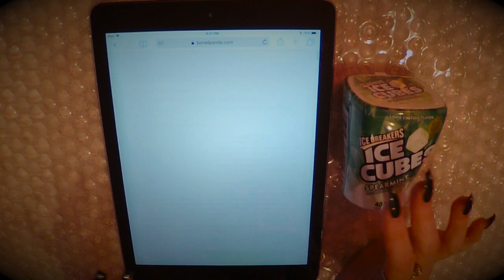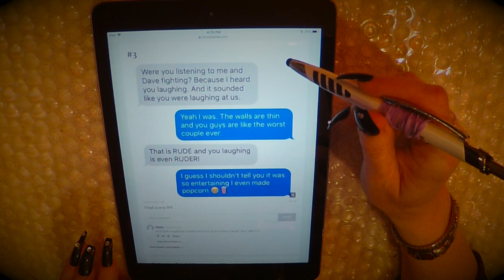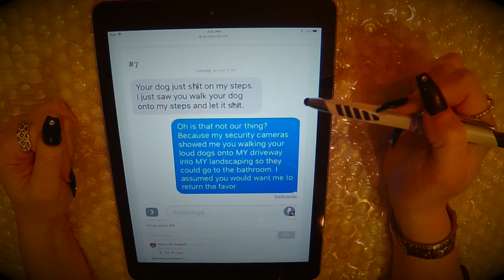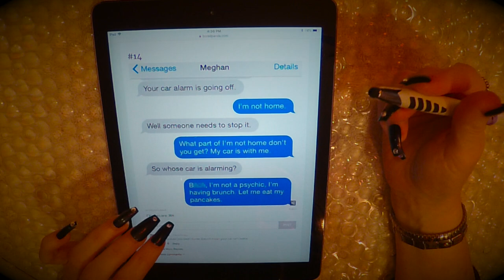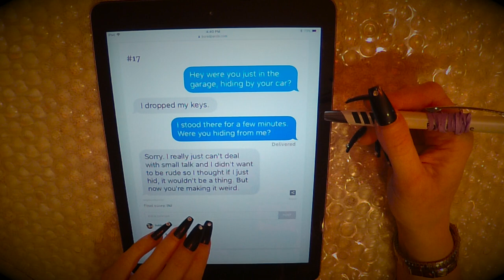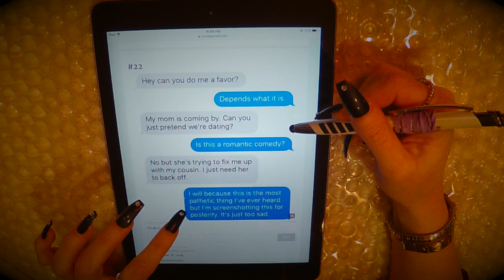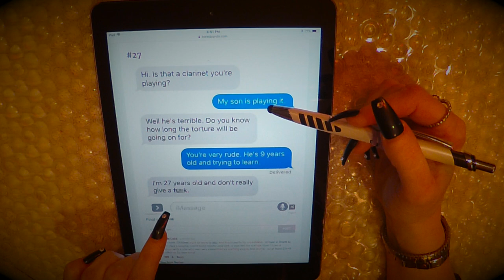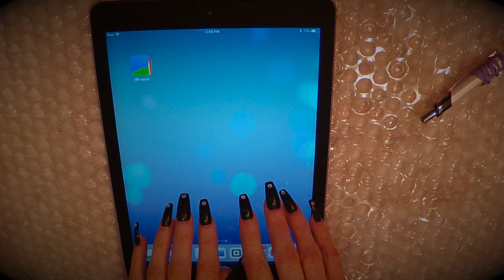ASMR Intense Gum Chewing Ramble | Ipad Tapping | Worst Neighbors Ever | Whispered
Intense Gum Chewing Ramble | Ipad Tapping | Worst Neighbors Ever | Whispered

*I am making custom videos. Here's everything you need to know:
-15 min long